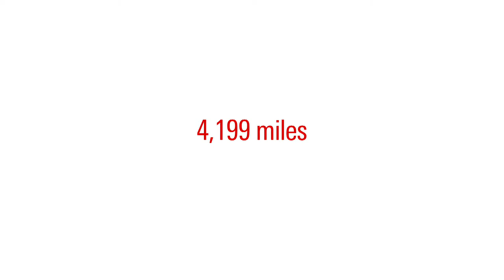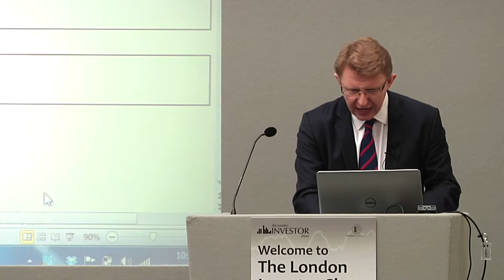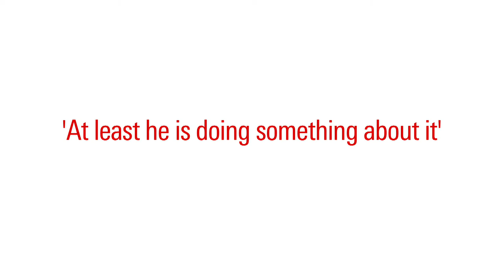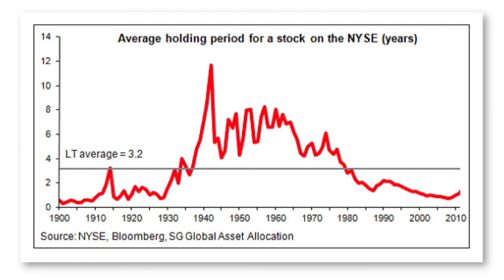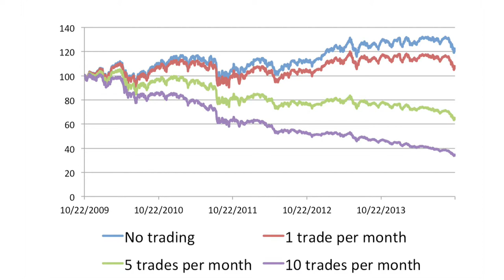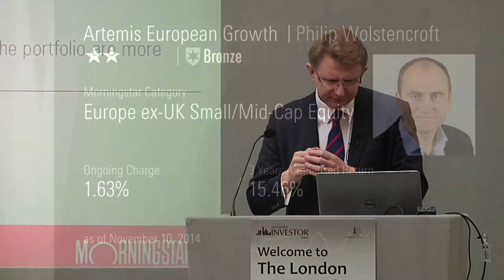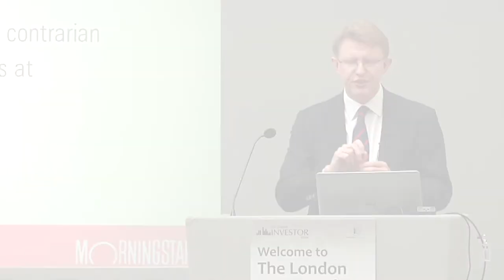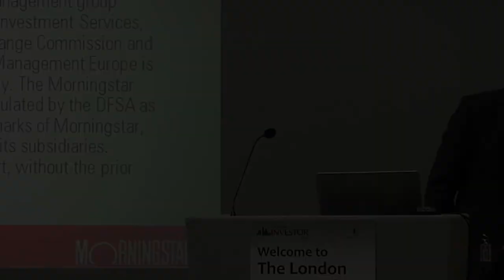4 Sins of Investing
Morningstar's Dan Kemp takes investors through four sins that all too often undermine the chance of investment success, and highlights four successful managers' solutions to these problems.